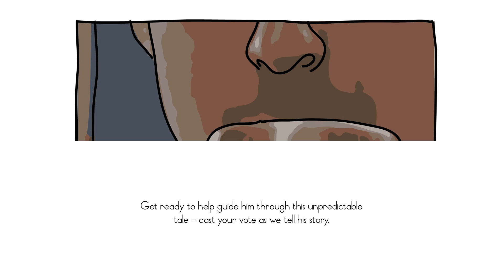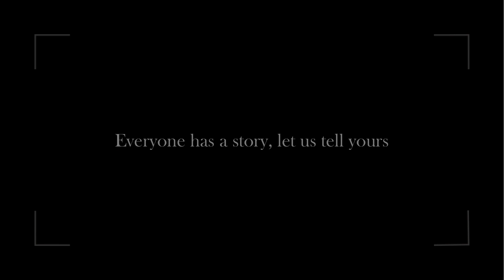Storyboards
Something new is coming...